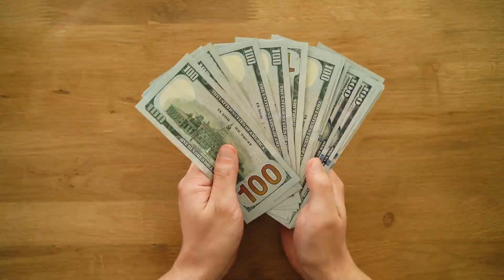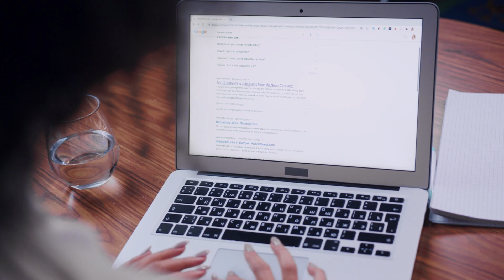الربح من الفيديوهات القصيرة للجميع قريبا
ــــــــــ
هاشتاج المتوحد فكرة